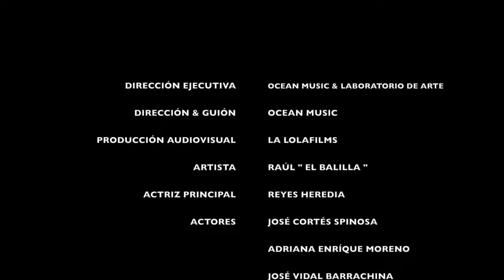Romane Gila 💓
RAUL EL BALILLA  Cuéntale